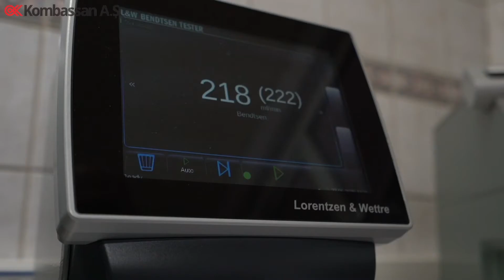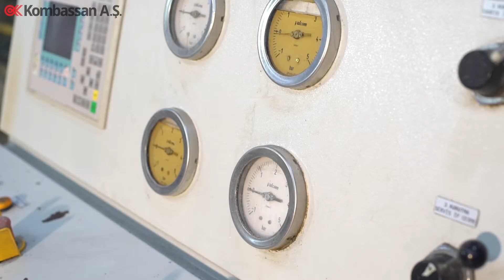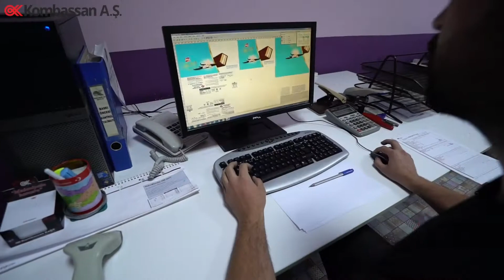KOMBASSAN INTEGRATED PAPER PLANT -İntroduction Movie 2020#risingvalue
From the Cradle of Civilization to the PUDDING OF CIVILIZATION...

Our facility, which is the industry’s leading organizations with thirty-one years of history, knowledge, and experience, supplies 25% of printing and writing paper production of Turkey with an annual production capacity of 100 thousand tons.